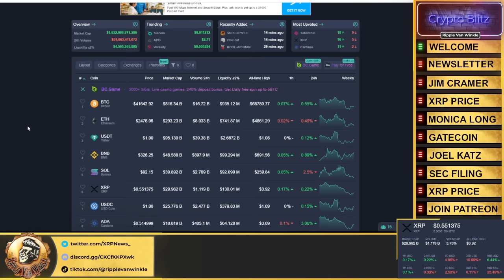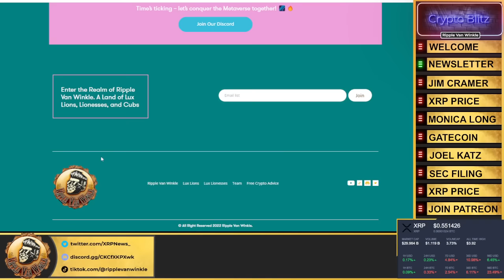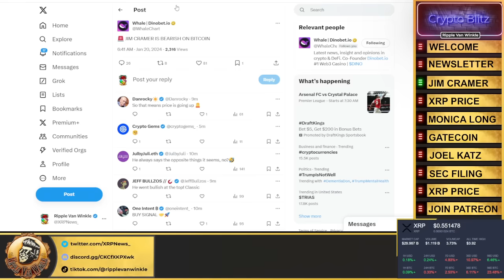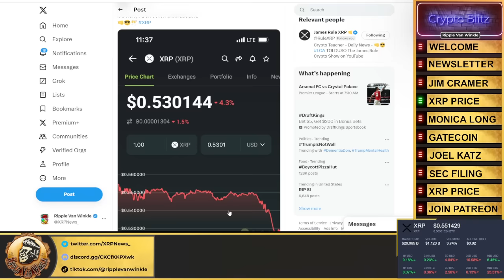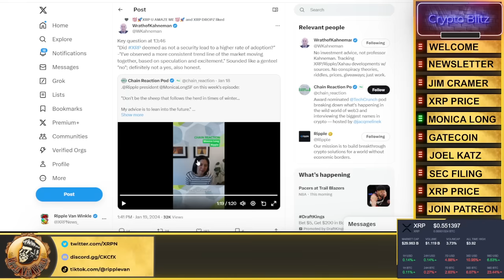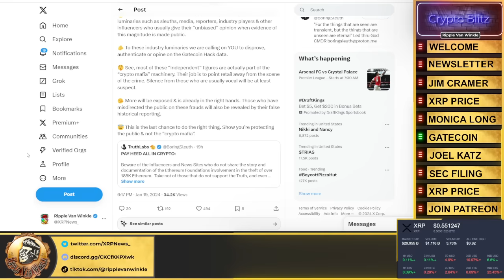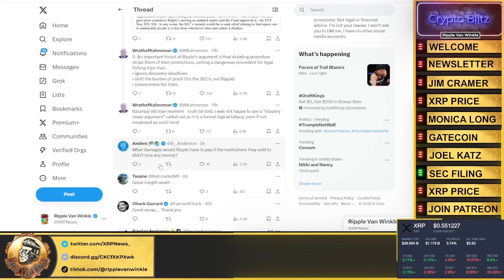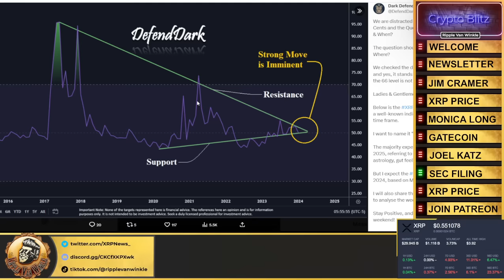Ripple XRP News - RIPPLE CHALLENGE THE SEC IN COURT! XRP PRICE ACTION WHAT YOU NEED TO KNOW!